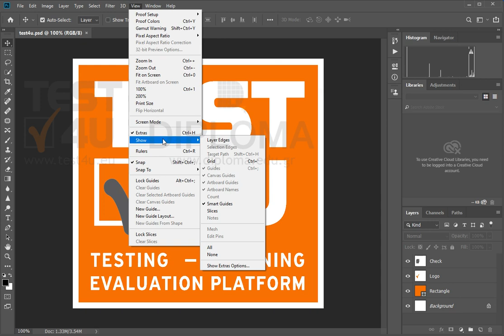Κάντε εναλλαγή της κατάστασης του πλέγματος.